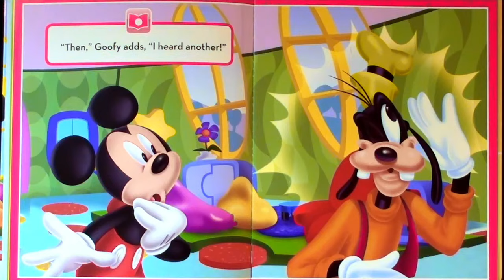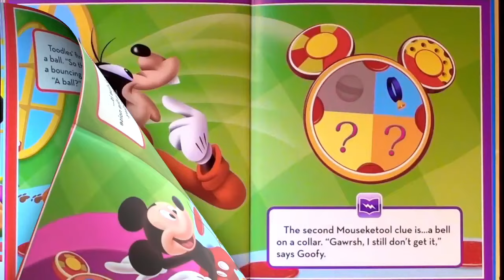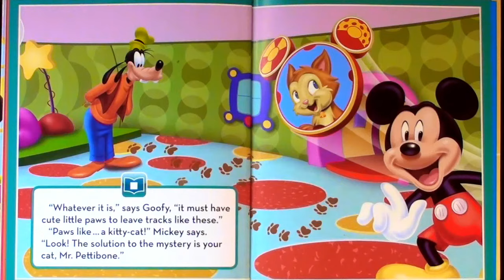DISNEY MICKEY MOUSE "LISTEN TO THIS" - Read Aloud Storybook for kids, children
Disney Mickey Mouse Clubhouse "Listen to This" Disney Junior
A new video Monday and Thursday 7 AM EST.